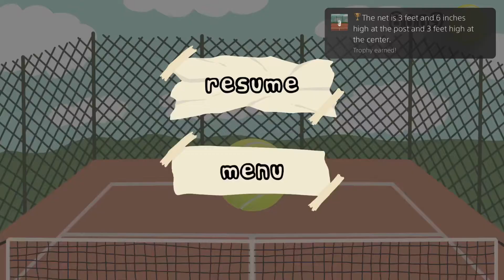The Tennis T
The net is 3 feet and 6 inches high at the post and 3 feet high at the center. (GOLD)
Dribble the ball 8000 times